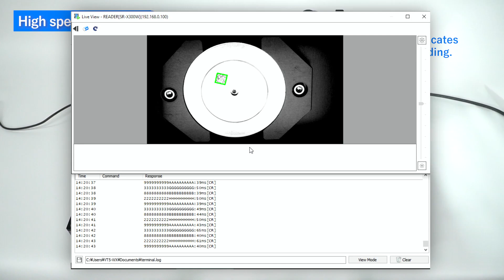High-Speed reading of DPM codes| KEYENCE SR-X Code Reader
The SR-X Series of AI-powered code readers has a compact design - 72% smaller than our conventional models - while still providing high-performance reading for a wide variety of codes. The AI and latest decoding algorithms provide stable reading between processes, tracking changes in codes that occur from one process to the next.

Key features:
• Impressive Imaging Capabilities in an Integrated Design
• Quickly identify the causes of errors
• Incredibly easy for any user
• Capture any target in any environment